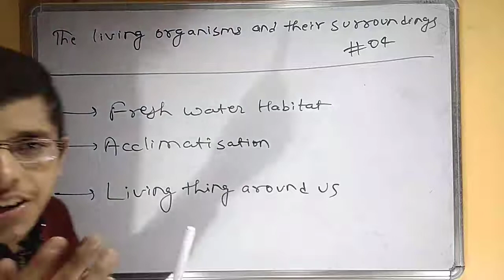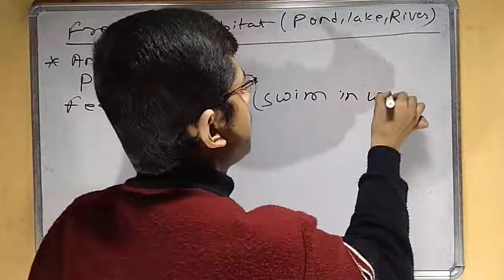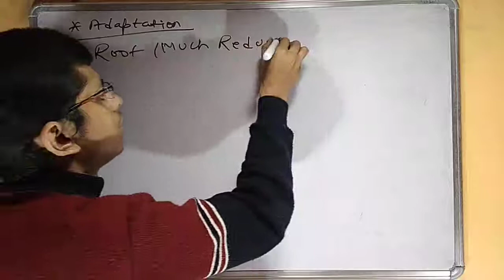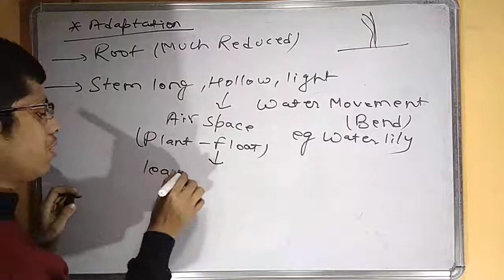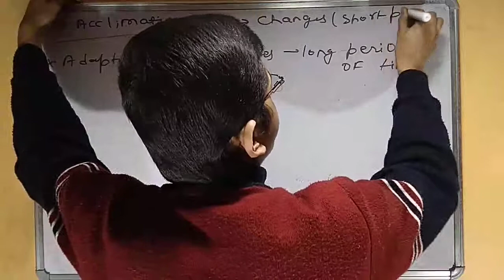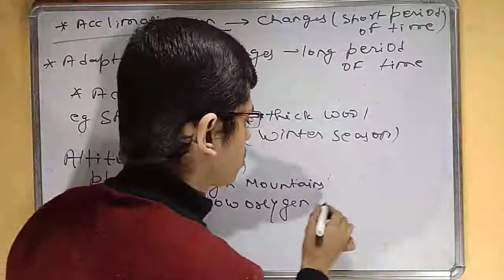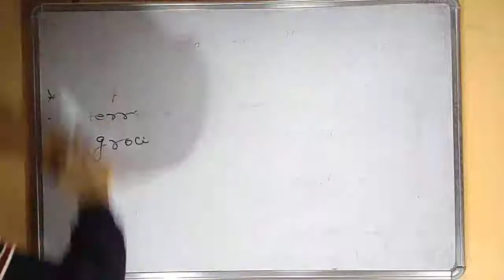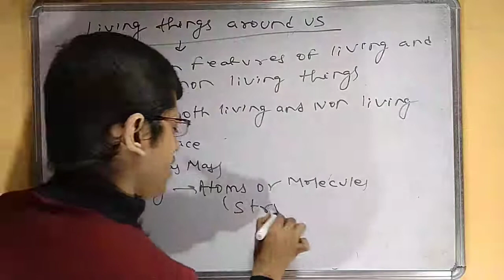Living organisms and their surroundings 04 | Acclimatisation | Adaptation | freshwater habitat | Oly